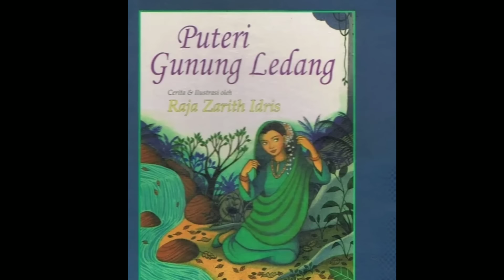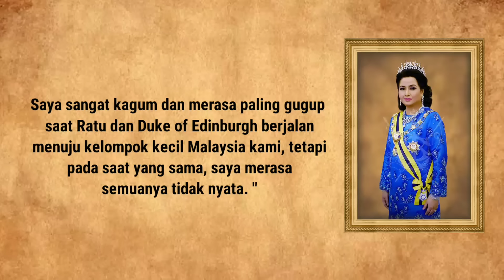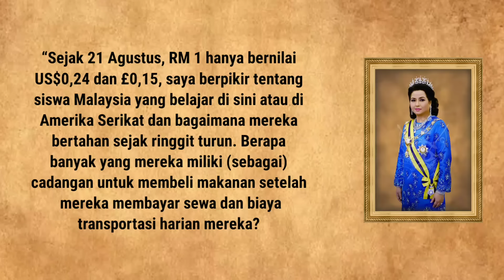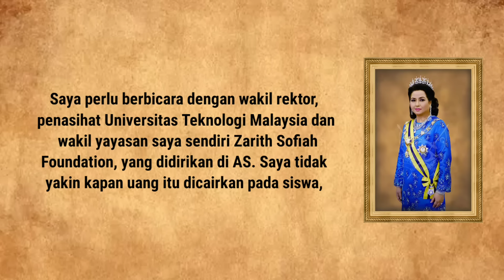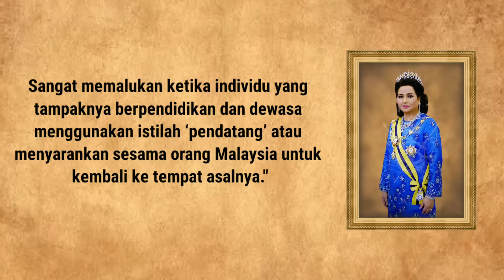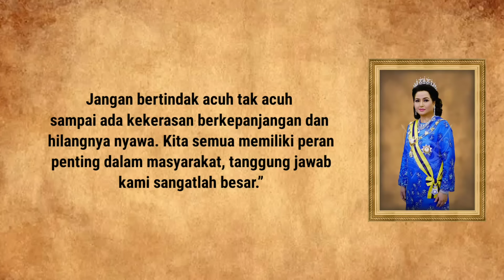THE BIOGRAPHY OF THE NEW QUEEN OF MALAYSIA❗ PERMAISURI JOHOR RAJA ZARITH SOFIAH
How Raja Permaisuri Agong Tunku Azizah Maimunah Iskandariah Queen Consort of Malaysia Deal with Her Infertility and IVF Program & Why Al-Sultan Abdullah Married The Beautiful 90’s British-Malay Actress Julia Rais? The Complete Biography of 2 Wives of Yang Dipertuan Agong Al-Sultan Abdullah of Pahang
How 40 Years Old Beautiful Pakistani-Persian Stewardess Married to 61 Years Olf Sultan Ahmad Shah of Pahang and She Is the Mother-in-Law of Al-Sultan Abdullah of Pahang. The Most Lovely, Trendy, Luxurious and Fashionable Sultanah of Pahang. Queen for All Seasons; Sultanah Kalsom of Pahang
Tragic Ex Sultanah of Kelantan, Oxana Veovodina. Why Sultan Muhammad V Abandones His Own Wife and Son? Controversies of Miss Russian Beauty Pageant and Sultan of Kelantan Malaysia

The Malay Mail Online; Social&utm_source=Facebook#sthash.xKFM4m3S.dpuf